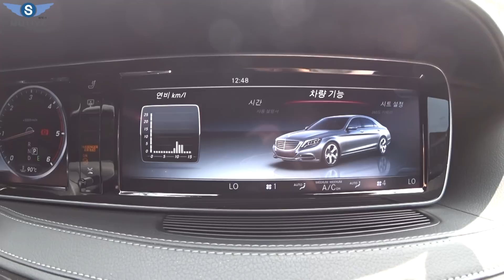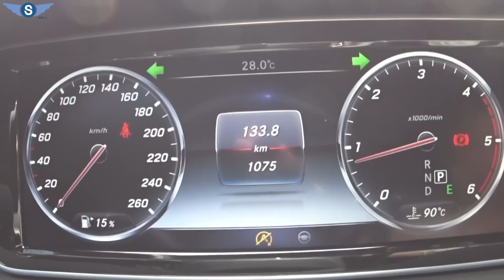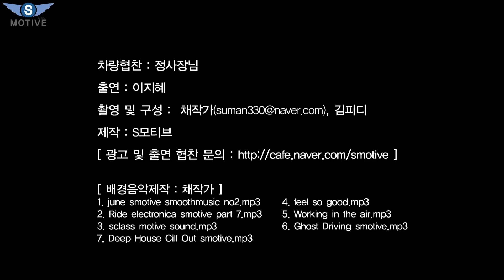[S모티브] 여성선호차 1순위! 1억넘는 롱바디 여성들의 평가는? S-Class benz s350d 3부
안녕하십니까 s모티브(에스모티브) 채작가입니다.
메르세데스 벤츠의 대형 세단 S-Class  'BENZ S 350D Long' 마지막 3부 영상을 올려봅니다.
일반인 입장에서 바라보고 느낄 수 있는 장단점을 찾아 보았고요.
여성 김피디와 이지혜씨가 직접 시승하며 냉정하게 살펴보았습니다.(조금은 여성스럽게)

[S클래스 최고급 럭셔리 세단 & 롱바디(LONG BODY), 디젤모델 THE BENZ S 350D]

다른 차량과 주제로 계속 이어서 진행하겠습니다.
구독하시면 계속 다양한 차량 및 정보를 받으실 수 있습니다.

[ background music ]
1. june smotive smoothmusic no2.mp3
2. Ride electronica smotive part 7.mp3
3. sclass motive sound.mp3
4. feel so good.mp3
5. Working in the air.mp3
6. Ghost Driving smotive.mp3
7. Deep House Cill Out smotive.mp3

In this video I show you some of the cool or little known features of the  Mercedes BENZ S 350D LONG